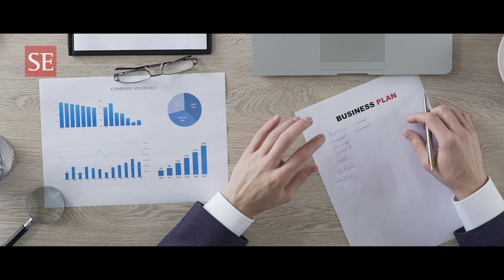Coyuntura y Educación Ejecutiva | Plan de Carrera, Capítulo 2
Los ejecutivos buscan continuar su educación para mantenerse actualizados a lo largo de su carrera. En esta serie de videos, auspiciada por ESAN Graduate Business School, se explicará las tendencias actuales que están impactando sobre la contratación de ejecutivos y los programas que ESAN ofrece de cara a satisfacerlas, con foco en los programas más demandados.